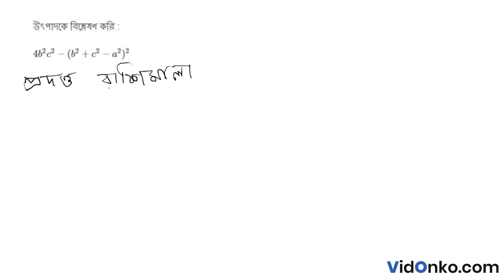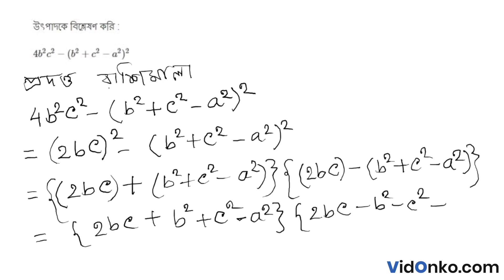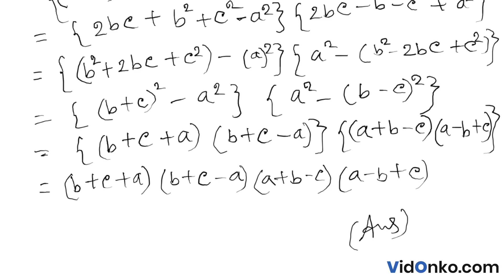Madyamik Board Class 8 Math Book Solution in Bengali - Ganit Prabha Koshe Dekhi Question: 1.2.11(v)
Get free Maths book video and PDF solutions in Bengali for Ganit Prabha. Free answer and explanation through video for question 1.2.11(v), of Chapter Review of Preface from Ganit Prabha followed for Class 8, West Bengal Board of Secondary Education (WBBSE).